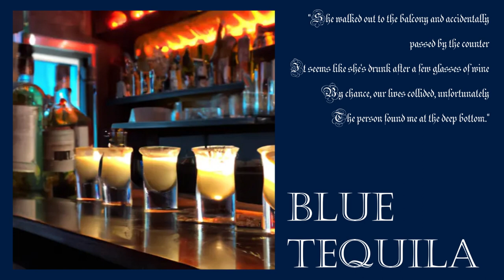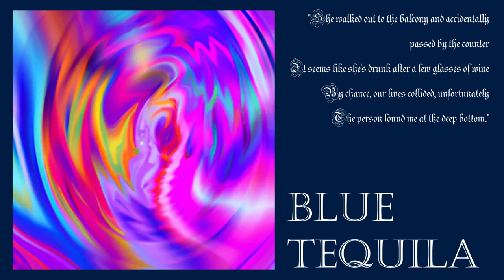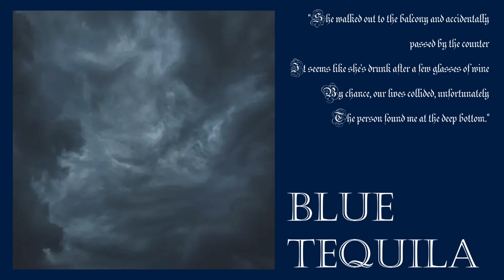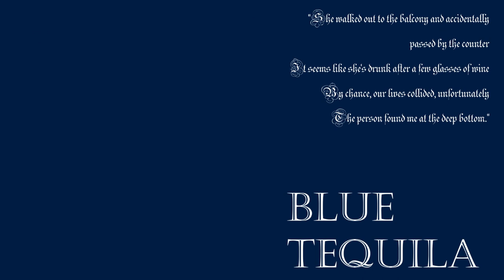Blue Tequila | Táo | Arts generated by AI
Art: generated by AI.
Song: Blue Tequila.
Singer: Táo
Give credits to this creative singer.